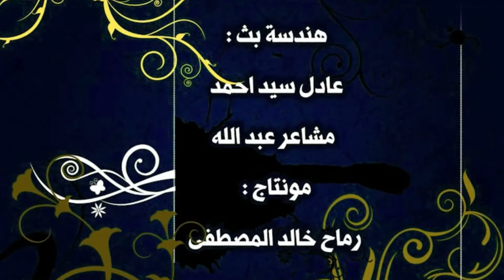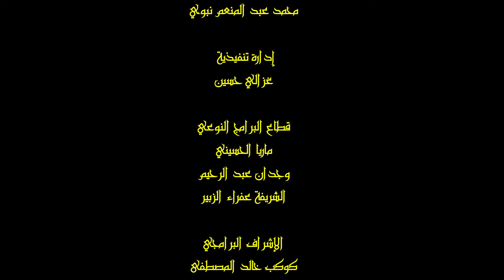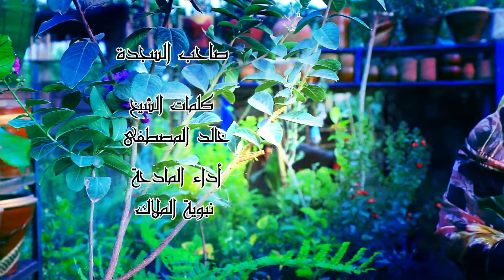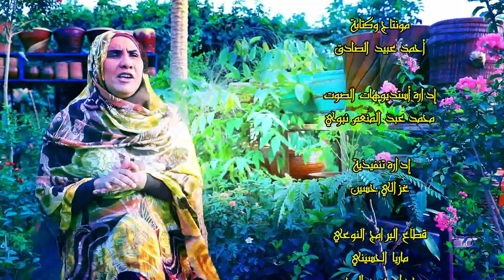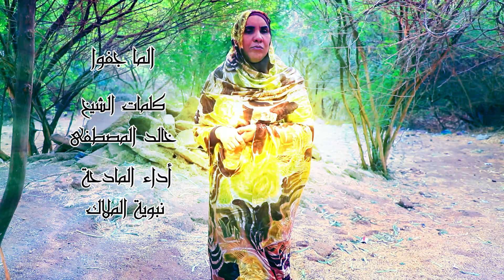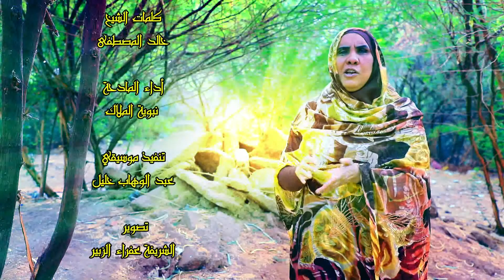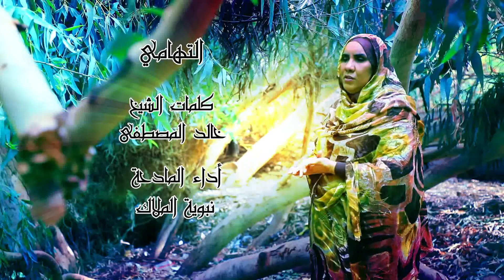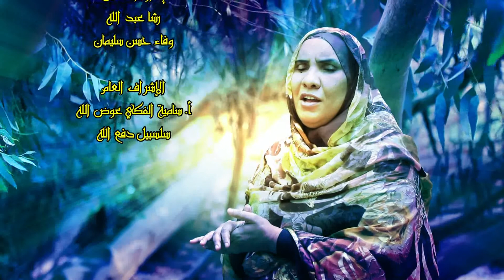سهرة_نجوم_على_القمر_مع_المادحه_نبوية_الملاك_في_الذكرى_السنوية | للشيخ خالد المصطفى جديد2022